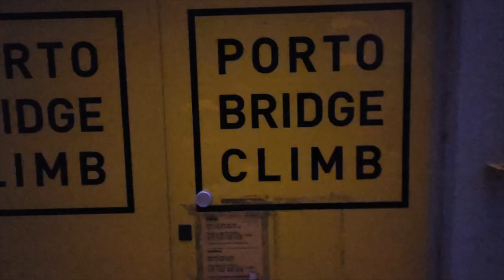Climbing 240ft in the Air! - Europe Day 26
That wasn't as scary as I thought it would be

Rachel Ballinger
2674 East Main Street